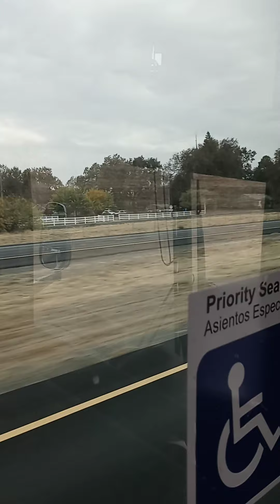DYOSA ORRAH,Lets go Tour Highway 505,Brooks, CALIFORNIA,with my mom.